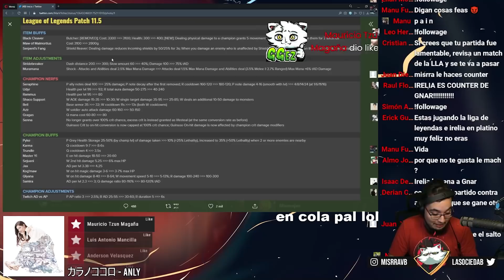Cuando TU EQUIPO NO TIENE JUNGLE GAP y el EQUIPO CONTRARIO SÍ LO TIENE (por fin)| LEAGUE OF LEGENDS